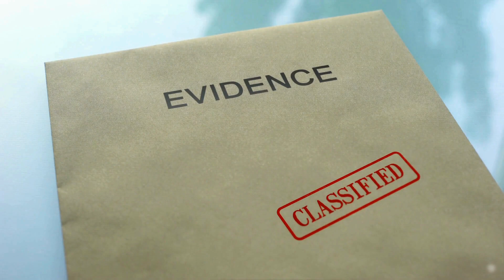Digital Forensics: How Did a Floppy Disk Catch the BTK Killer?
In this episode of our Real World Digital Forensics and Dark Web Crimes Case Studies, we unravel the fascinating case of the BTK Killer. Discover how digital forensics played a pivotal role in his capture, and how a single floppy disk led investigators to one of America’s most notorious serial killers. This series aims to shed light on the power of digital forensics and its impact on solving real-world crimes.